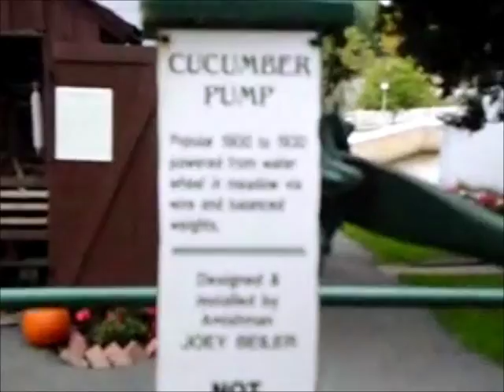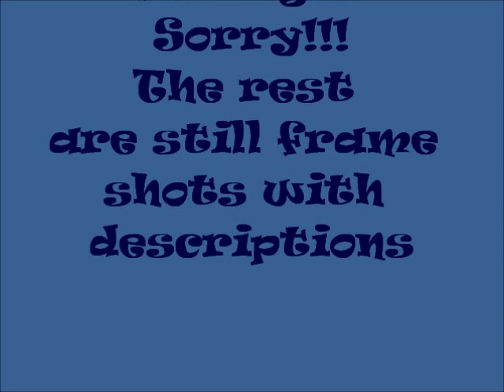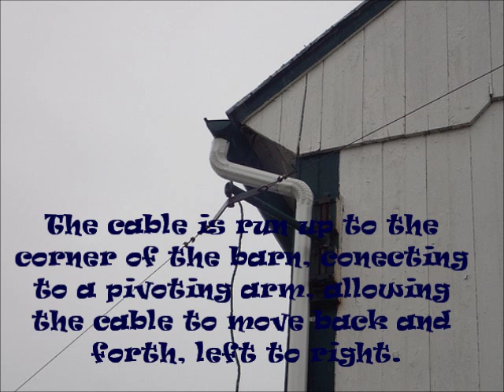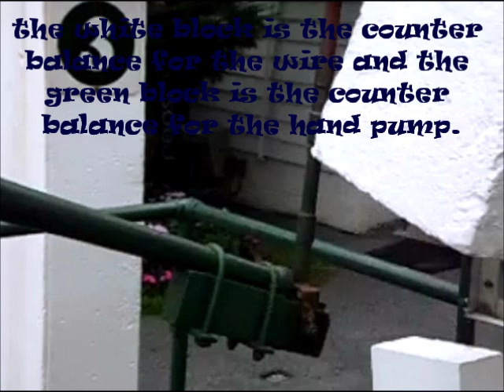16 10 9 lancaster county footage cucumber pump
This next several video are a series of a recent trip I took to the Amish Farm and House in Lancaster County Pennsylvania.  On the trip with me is my husband Roy, my mom Edna, my cousin Sue, and her grandsons Austin and Garrett.  This video is a record for my family of our experiences.

This the cucumber pump at the Amish Farm and House. It's a hand pump that has been designed to operate off of a water wheel via a wire.  I had trouble with my camera and lost the water wheel portion of the footage. thanks to Hal Hurst's photos I was able to finish this video.

For over 60 years, The Amish Farm and House has been educating countless visitors about the history and lifestyle of Lancaster's Amish community. This educational farm was the first establishment of its kind in the country.  Visitors have included British Royalty, politicians, movie stars, singers, school groups, and individual families.  On an average year, all 50 states will be represented.

The Farm was granted to Governor John Evans from William Penn in 1715. The farmhouse was built in 1805 and served as a home for over seven generations including Quaker, Mennonite and Amish.  The property was opened to the public in 1955 and is one of the oldest continuously operating farms in Lancaster County.

When the farm was sold in 2004, many of the trees and the front fields were removed.  Many of the local and out of state visitors were upset - some down right mad! Some felt the the land had been taken directly from the Amish!

Unknown to most, the majority of the original 25 acre of the Amish Farm and House were zoned commercial and therefore open for commercial development.

Unfortunately, the home and barns were not listed on a historic preservation list.  And because most of the land between Lancaster City and Route 986 had already been commercialized, it was only a matter of time until the farm would be developed.  The Amish Farm and house's future was uncertain.  It appeared that it was destined to close and be torn down...

The new owner purchased the land in hopes to develop it into a large shopping complex, anchored by Lancaster County's first Target Store.

During the sale process, the new owner met several times with The Amish Farm and House's management.  The Farm's history, heritage, and cultural importance were explained.  The quality educational and cultural experiences were clearly presented to the owner.  Because of these meetings, his mind changed and the majority of the farm was preserved.

Not only did the new owner keep the historic buildings. but he also invested a lot of time and money in the farm's conservation, preservation and maintenance.

New fencing was installed, the animal housing was improved, and a very picturesque buggy path was laid out the covers almost the entire 15-acre farm.

In 2006, thanks to the financial support, Lancaster County's only one room school opened specifically for tours. The Willow Lane One Room School House opened on the property!

As for the new development, the Target Store and The Covered Bridge Marketplace were accented with stone to coordinate with the farmhouse and the barn.  The new stores have been a big hit with the local Amish.  Apparently they love shopping at Target!

Through the 21st century bustle, The Amish Farm and House has remained a quality educational farm museum that has delighted millions.  Their slogan is "where today touches history." and it truly is!

The Amish Farm and House is located at 2395 Lincoln Highway East, Lancaster, PA 17602.